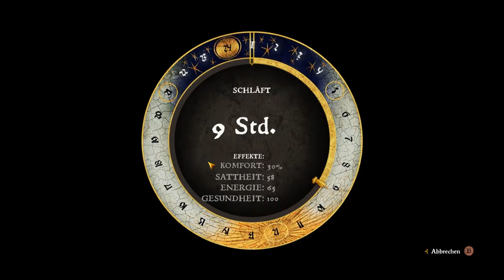Ich bin ein schrecklicher Kummane | #85 | Kingdom Come Deliverance | [Lets Play] [Deutscht]